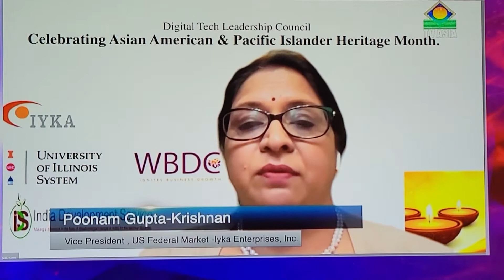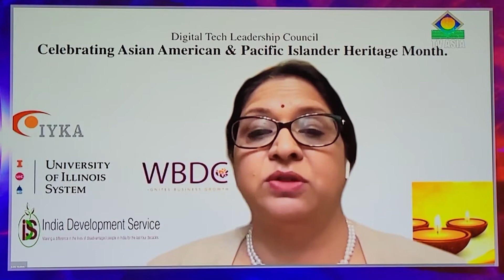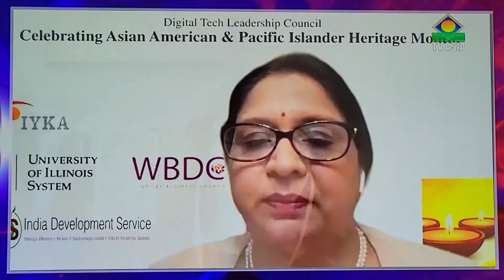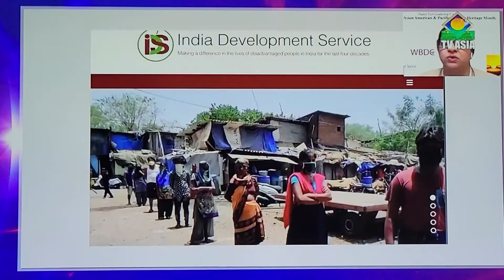Digital Tech Leadership Council celebrated Asian Heritage Month